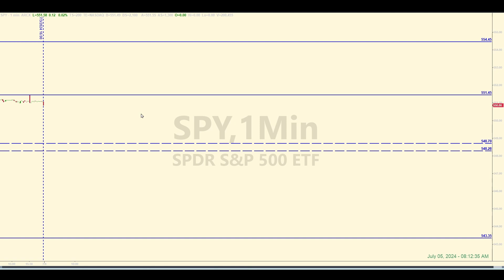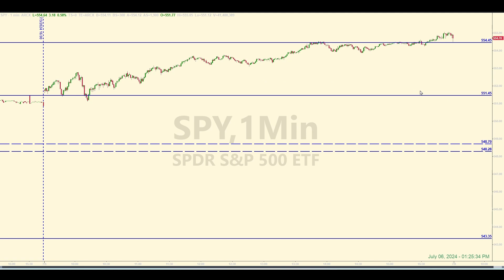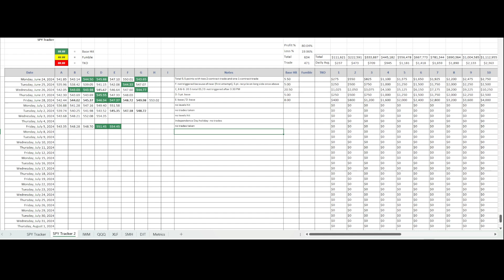How to Find Counter-Trend E-mini Trades in a Market that is Grinding Higher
SPY / E-mini futures trading recap for July 5, 2024. What happened in the SPY that affected trades in the E-minis on a slow Friday after a major holiday? Well, two levels that had been identified over an hour before the market opened on Friday, July 5, were hit in the SPY and both produced solid trades. Solid levels = solid trades.

Check out the video to see how the trades happened.

The week closed again at all-time highs. At least in the SPY. And volume was again, ghostly low for the week. We need good volume and professional activity in the market before big moves and trend changes happen. What is professional activity? It's when the institutions that hold the majority of your retirement investments start to make their moves. Taking profit at highs, buying at lows, transitioning into other markets, you name it.

Until we see a pick up in volume, we can assume the professionals are still just sitting by riding this thing up. When the time comes, there will be a pull back.

00:00 Levels and Pre-market Discussion
00:34 Post-market Analysis
02:06 Tracking Log Review